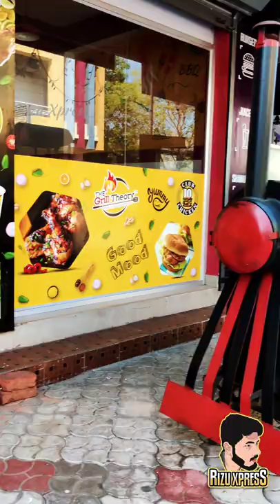Chicken Tower Burger 🍔 | Mango Cheese Blast 🥭 | Grill Theory Karaikal 📍| Rizu Xpress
I Like the Tower Burger, They Use Fried chicken as a Patty (KFC Style). it was delicious.. milkshake was something New that I tried, while Ordering I was Concerned about the flavour Combo, but after drinking the Milkshake, it Tastes good.. I think Children will love this taste. why Don't you Try this flavour and Share your thoughts on Comment Below!!

where?
Shop - Club 10 chicken ,GRILL THEORY
Add - 135, Kamaraj St, Karaikal, Puducherry 609602